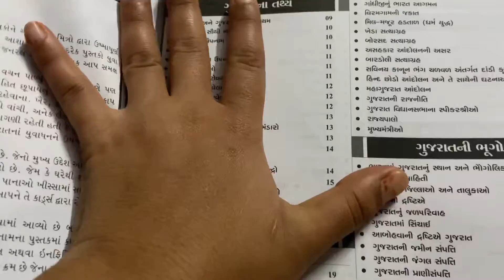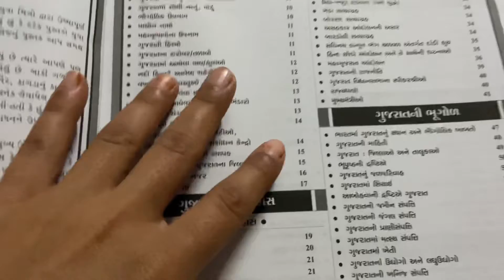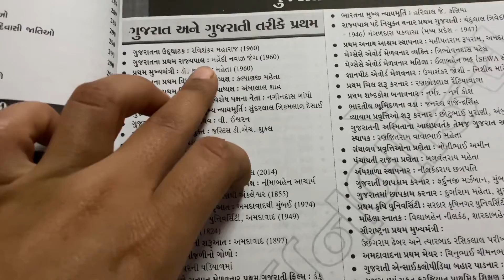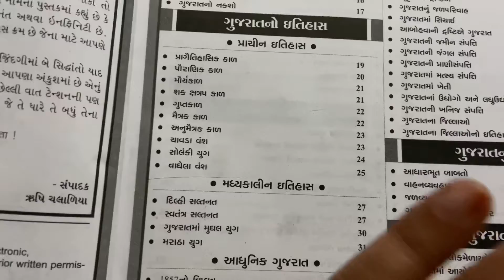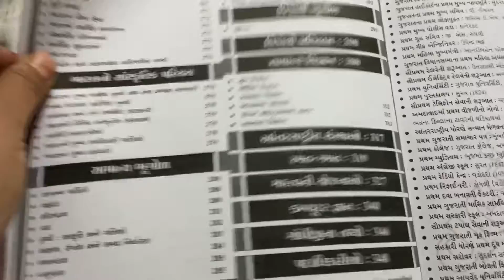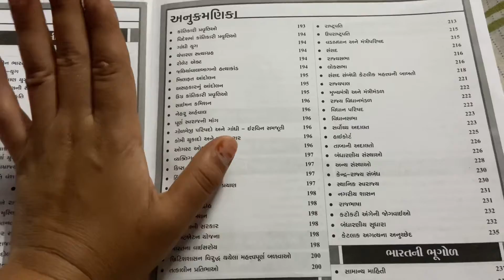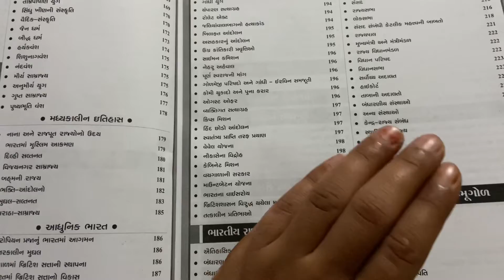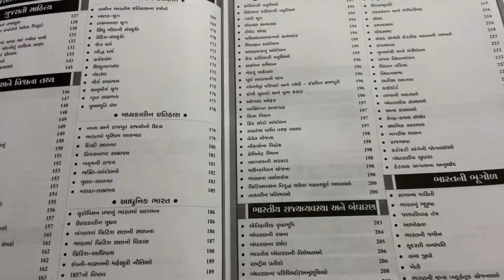General knowledge Book review | world inbox | for Talati /psi/constable